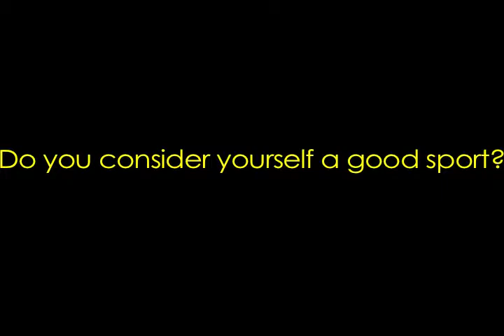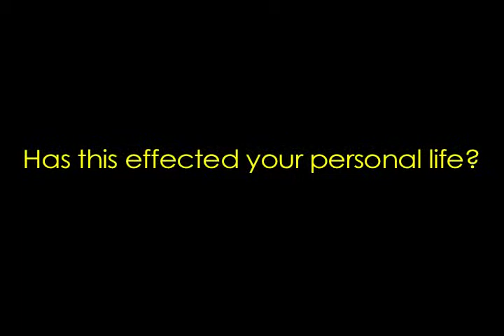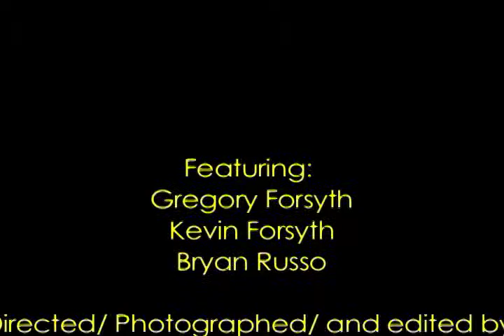Confessions of a Gamer Dangerous Minds